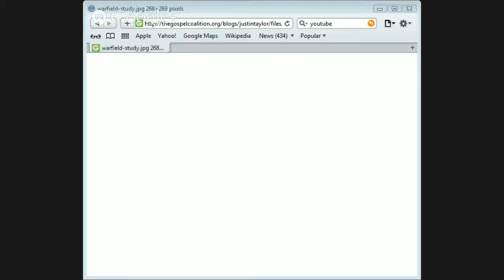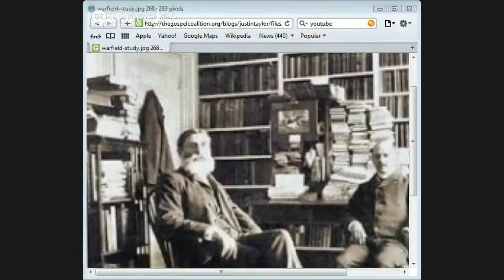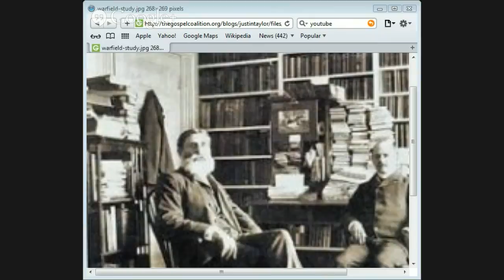Textual criticism by Jason Burns